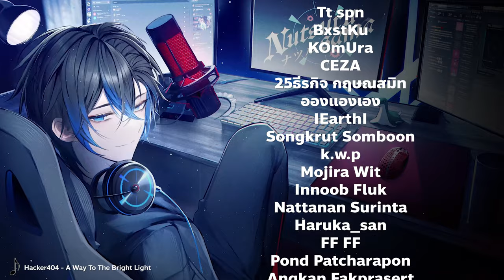นานทีๆ หัวร้อน ไม่คิดเคยฝันว่าจะเจอคนแบบนี้ในแรงค์ | Apex legends